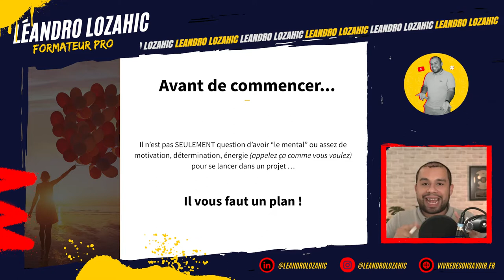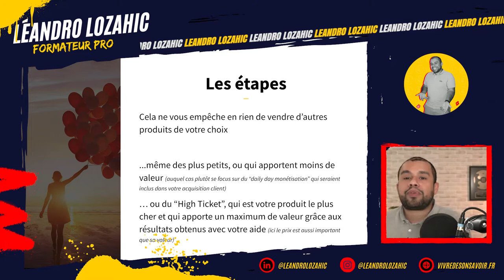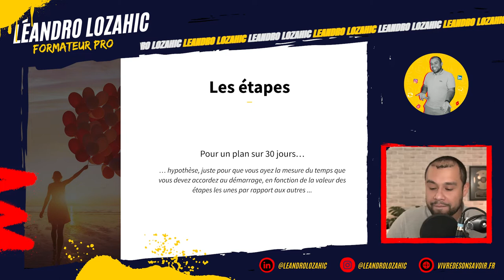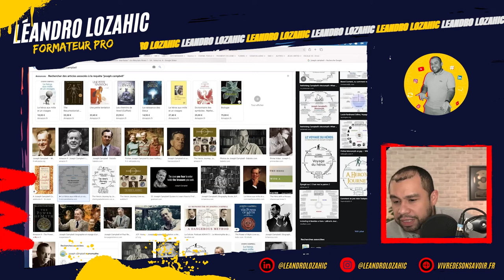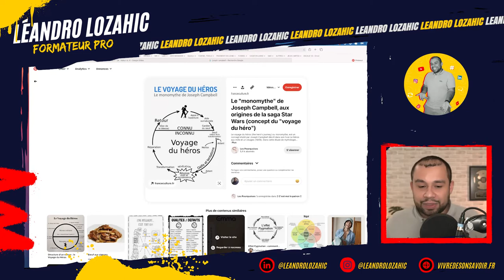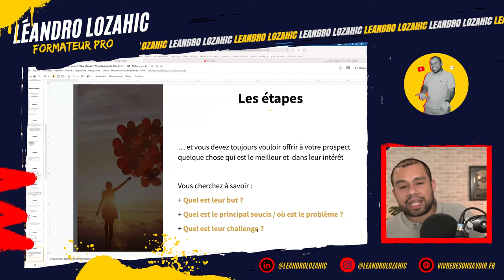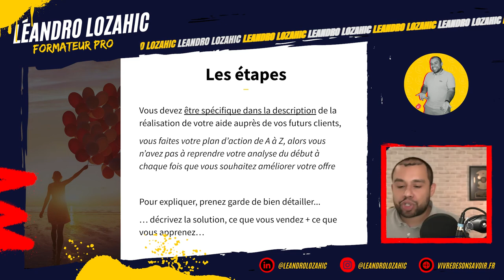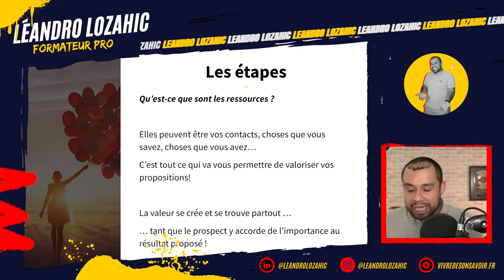Les 4 Étapes Essentielles pour Atteindre Vos Objectifs Professionnels (Partie 1)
Comment atteindre vos objectifs professionnels ? Les 4 étapes clés pour réussir vos projets !

Se lancer dans un nouveau projet, qu'il soit personnel ou professionnel, ne se résume pas seulement à avoir de la motivation, du mental ou de l'énergie. Pour concrétiser vos rêves et atteindre vos objectifs, il est essentiel de mettre en place des habitudes efficaces et de suivre un plan d’action structuré.

Dans cette vidéo, je vous présente les 4 étapes incontournables pour réussir :

1️⃣ La préparation
2️⃣ L’implémentation
3️⃣ La monétisation
4️⃣ L’optimisation

Aujourd’hui, nous allons nous concentrer sur la première étape : la préparation. C’est le socle fondamental qui vous permet de bâtir une base solide pour mener vos projets à terme. En maîtrisant cette phase, vous pourrez révéler tout votre potentiel, améliorer votre développement personnel et acquérir la confiance nécessaire pour avancer avec assurance vers la réalisation de vos objectifs.

👉 Besoin d'un accompagnement personnalisé pour atteindre vos objectifs ?